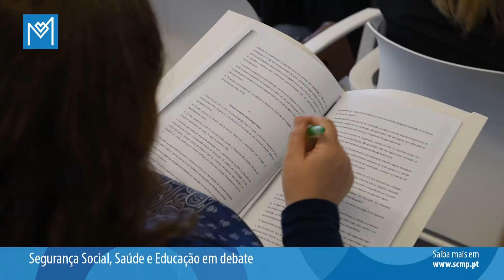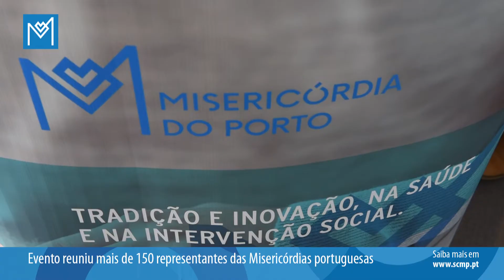UMP - Segurança Social, Saúde e Educação em debate na Misericórdia do Porto